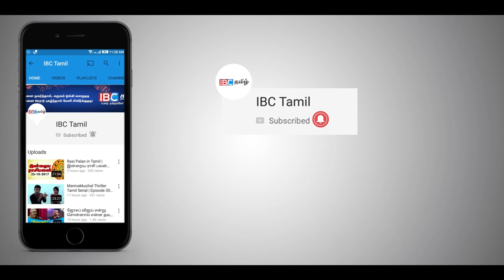Thiruvanamalai Karthikai Deepam 2017 | திருவண்ணாமலை கார்த்திகை தீபம்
Tiruvannamalai Karthigai Deepam 2017 Live from Temple, Tiruvannamalai Deepam is a festival celebrated all over Tiruvannamalai, also call as Mahadeepam. | Annamalaiyar Temple